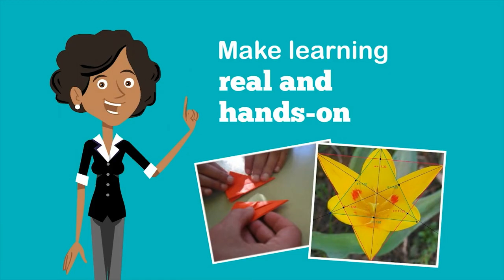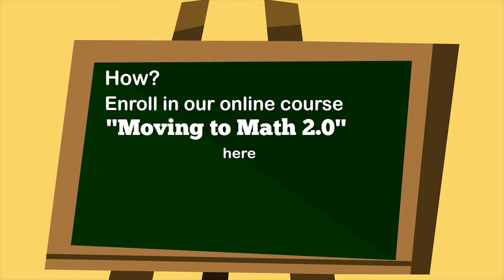Moving to Maths 2.0 - Rerun - Teacher Academy Online Course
The course aims to address this situation by helping teachers develop students’ mathematical competence as defined by the EU’s Key Competences framework: the ability to develop and apply mathematical thinking in order to solve a range of problems in everyday situations, with the emphasis being placed on process, activity and knowledge.